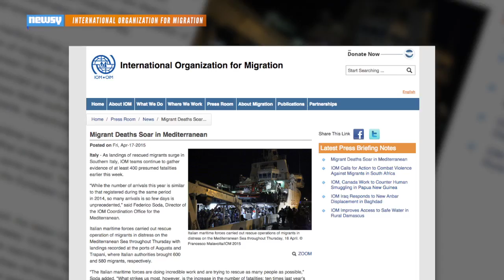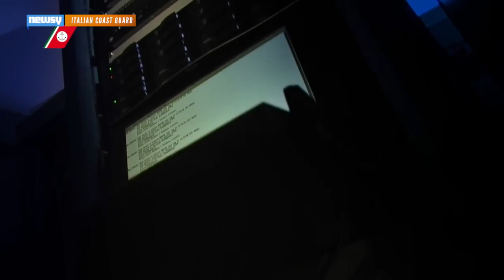Latest Capsize In Mediterranean Sea Fuels Debate In Europe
A boat carrying 700 migrants capsized in the Mediterranean Sea as 2015 shapes up to be one of the deadliest years for immigrants on those waters.

Image via: United Nations / F. Malavolta